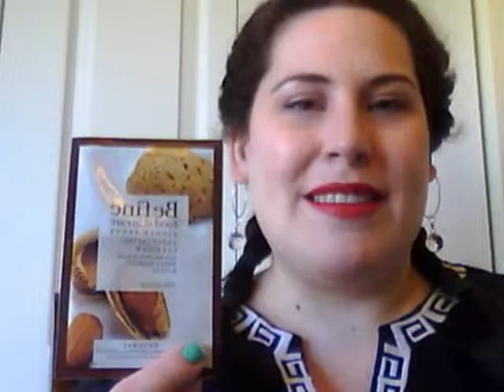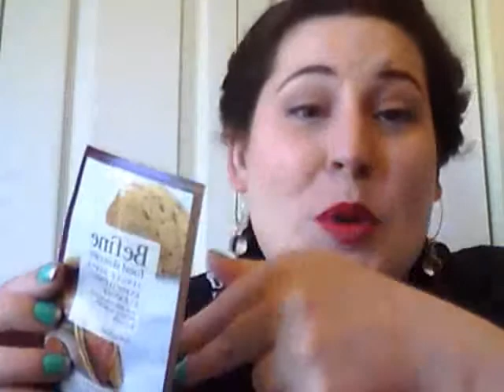Birchbox - April, 2012 review by The Lipstick Gal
A review of my April 2012 birch box including:
 1. Color Club Nail Polish in Age of Aquarius
 2. Show Stoppers Double Stick Fashion Tape
 3. Viva La Juicy Fragrance
 4. June Jacobs Perfect Pumpkin Enzyme Polish
 5. Befine Exfoliating Cleanser and Befine Daily Moisturizer